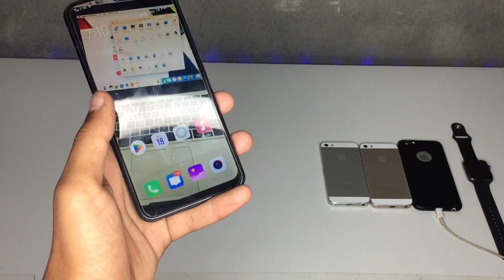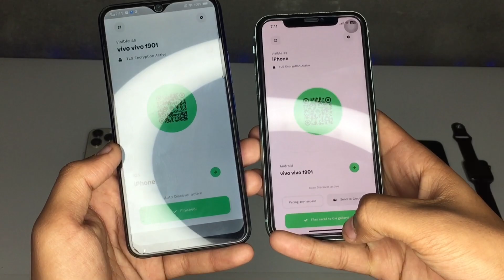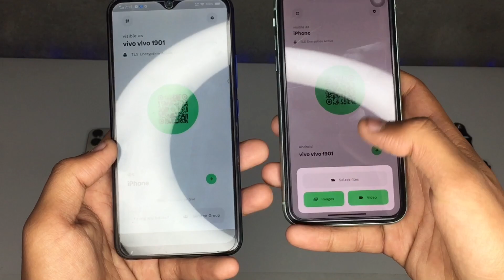How to Share photos & videos on iPhone to Android || How to transfer photos from iPhone to android